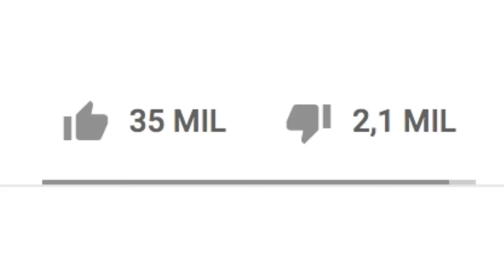Paso la NOCHE en el TRAILER ABANDONADO y encuentro a Diki Duki DARIEL EXE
Hola amiguitos! El dia de hoy paso la noche en el trailer abandonado y encuentro a dikidukidariel.exe no lo puedo creer!
¿Quieres saber como termina esta historia?